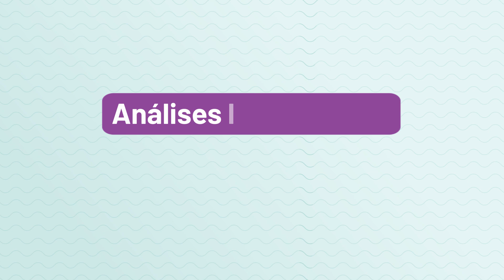Contatos Zoogene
Não sabe como enviar uma amostra para análise? Quer saber quando seu resultado fica pronto? Está precisando de ajuda? Conheça nossos canais de atendimento.
Trouxemos a Mary Resende, nossa gerente de qualidade laboratorial, para te explicar como funciona o atendimento ao cliente no Zoogene. Temos diversos meios de comunicação pra facilitar seu dia a dia.

Canais de atendimento Zoogene

Geral: agendamento de coletas, solicitação de material e dúvidas gerais.

Sexagem de aves: preços, prazos, endereços e certificados.

Cadastro: inclusão/exclusão de exames.

Análises Clínicas: dúvidas sobre exames, prazos e resultados.

Biologia Molecular: exames genéticos de pets.

Citologia e Histopatologia: demandas do departamento.

Ouvidoria: Sugestões, reclamações e feedback.

Estamos aqui para oferecer o melhor serviço! Entre em contato e aproveite nosso atendimento especializado!